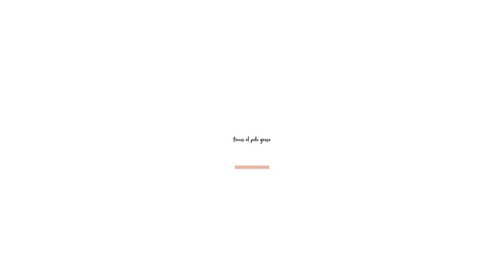¿Qué hacer si tienes el pelo graso? 🆘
♡♡ ¿NECESITAS UNA RUTINA PERSONALIZADA? ♡♡
Actualmente para gestionar las consultas y las rutinas lo estamos haciendo a través de una plataforma para nosotros es mucho más sencillo y más rápido. Te dejo el enlace para darte de alta.

(Servicio gratuito si vives en España 😉)
♡♡ ¿TIENES ALGO QUE CONTARNOS O PREGUNTARNOS? ♡♡
♡♡¡ECHA UN VISTAZO A NUESTRA TIENDA ONLINE! ♡♡
QUIENES SOMOS
Mi nombre es Tamar y soy la Titular de la Farmacia Rego Lodos. Vengo de una familia de larga tradición de farmacéuticos. Mientras otros niños jugaban a casitas yo jugaba en la rebotica de la farmacia de mi abuelo a dispensar aspirinas. No siempre quise ser farmacéutica, pero desde el primer día que me puse detrás del mostrador como farmacéutica supe que este era mi sitio.
Disfruto cada día de mi trabajo y de mi equipo, sin el cual no podría hacer mi sueño realidad. Una farmacia orientada a la prevención de la salud desde el lado más humano y cercano.
A día de hoy tengo la suerte de contar con un equipo increíble  de profesionales con las que puedo disfrutar y compartir esta gran profesión.
En este canal me gustaría poder dar respuesta a todos tus dudas de salud y belleza.
Ahora ha llegado el momento de que nos conozcamos... ¿nos cuentas un poco sobre ti?
Un besazo